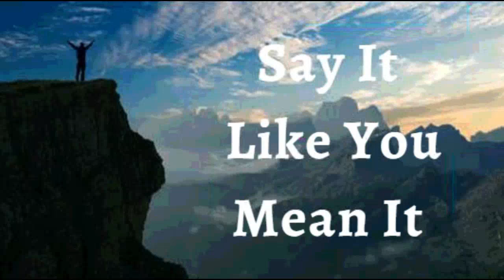18th November 2022 Say It like You Mean It (Audio in Hindi)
मैं घोषणा करता हूं कि मेरे जीवन में सफलता यहां और अभी है, ईश्वर  की अच्छाई का अचानक विस्फोट। एक तरकीब नहीं। एक प्रवाह नहीं। लेकिन ईश्वर की शक्ति की बाढ़। चंगाई की बाढ़। ज्ञान की बाढ़। कृपा की बाढ़। मैं एक सफल व्यक्ति हूं और मैं जीवन जीने का विकल्प चुनता हूं, सफल दिमाग। ईश्वर हमेशा मुझे अपनी अच्छाई और अपनी कृपा से अभिभूत करते हैं। यह मेरी घोषणा है।

प्रभु के दूत मुझे अपने हाथों में उठा लेते हैं। मैं नहीं गिरता। मैं असफल नहीं होता। मैं नहीं डगमगाता। मैं अपने पैरों के नीचे शैतान की चुनौतियों, बीमारी, दुर्बलताओं, निराशाओं, पीड़ा, दुर्घटनाओं, धोखे और झूठ (झूठ) को रौंदता हुं। मैं अपने पूरे दिन स्वास्थ्य और सुरक्षा में रहता हूं और रहता हूं आमेन।

मैं मजबूत हूँ (एफेसियों 1:6)
 मैं स्वस्थ हूं (1 पेत्रुस 2:24)
मैं धन्य हूँ (इफेसियों  1:3)
मैं धनी हूं (2 कोरिंथियो 8:9)
मैं शक्तिशाली हूँ (इसायाह 40:29)
मैं अभिषिक्त हूँ (1योहन 2:20)
मैं स्वंतंत्र हूं (योहन 8:36)
मैं ईश्वर का प्रिय हूँ (मार्कुस 1:11)
मैं एक अनमोल बीज हूँ (लूकस 8:15)
और बुढ़ापे में भी मैं ताजा और फलता-फूलता रहूंगा (स्त्रोत्र 92:14)

शालोम